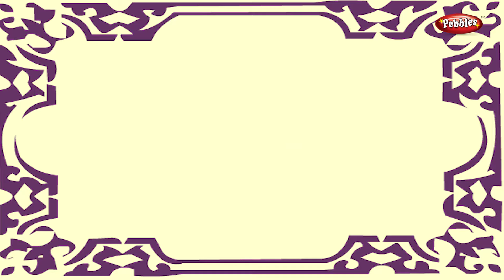Birth of Shivaji Raje | Shivaji Maharaj Stories in Marathi | Shivaji Raje Marathi Goshti HD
Pebbles present Chhatrapati Shivaji Maharaj Stories for kids. The most popular Shivaji Maharaj stories in Marathi for kids in HD Quality. The most famous Shivaji Maharaj in Marathi stories for children in HD Quality.

Pebbles Shivaji Maharaj Stories are